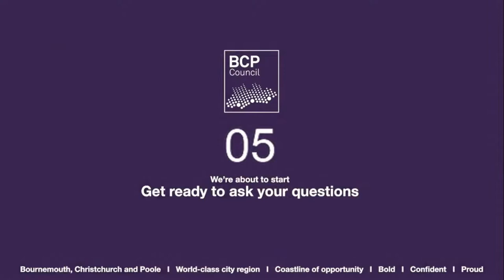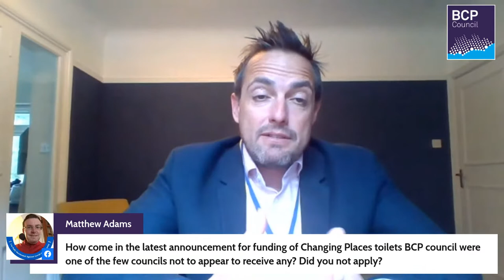BCP Council's LIVE Q&A session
Join the Leader of BCP Council Cllr Drew Mellor for our regular BCP Council LIVE Q&A session broadcast across YouTube, Twitter, Facebook and LinkedIn.

Join us at 1pm on Wednesday 13th April 2022 with your questions.